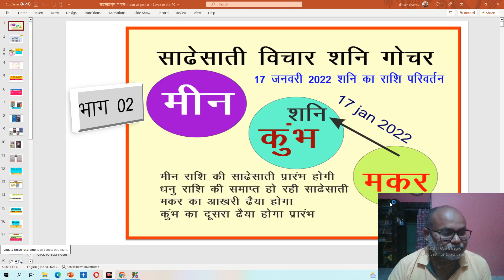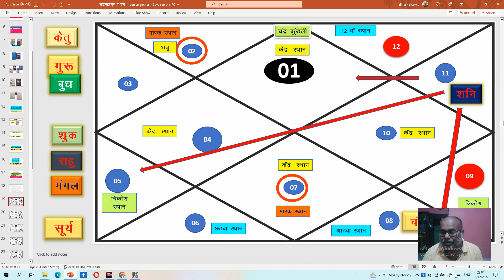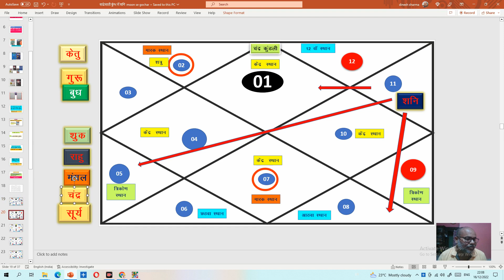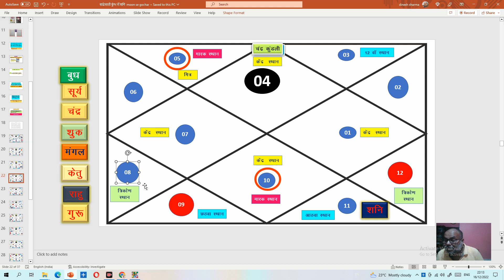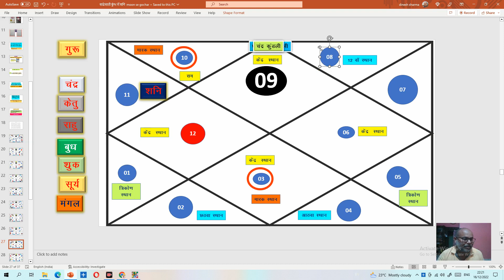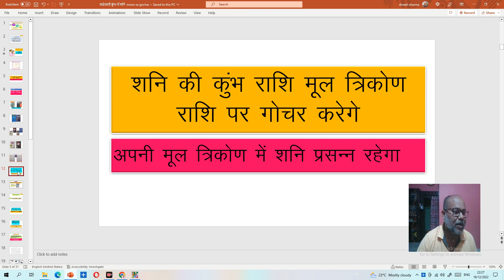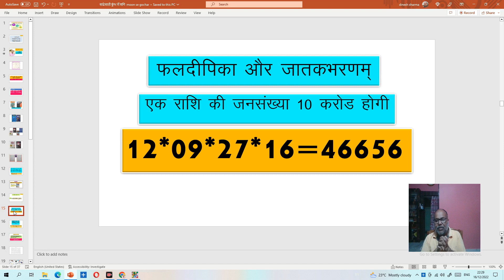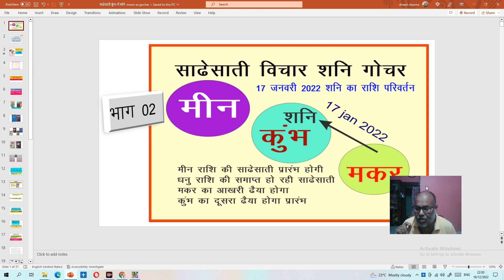साढेसाती गोचर शनि कुंभ में प्रवेश 17 जनवरी 2023 केवल मेष से धनु राशि तक भाग 02